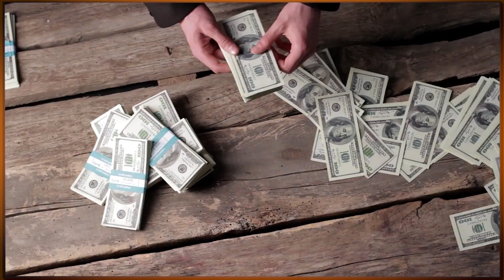Where to Buy Real Estate Investment Properties In The Current Real Estate Market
Where to Buy Real Estate Investment Properties In The Current Real Estate Market | Best Real Estate Markets

The Denver Real Estate Market has become THE place to be. It continues to be a mecca of activities for all age groups and has an incredibly strong housing market. So why wouldn't you want to buy an investment property in Denver?! Well, due to the strength of our real estate market, we've experienced an increase in home values that's challenging homebuyer affordability. It's also making instant cash-flowing properties more challenging to find.
Denver Real Estate is one of the hottest real estate markets in the nation - and it's showing no signs of slowing down. With an incredible number of new homes being built, the market has become extremely competitive for buyers looking for an asset to invest in.

But, all hope is not lost! Consider expanding your real estate investment search outside of your area. Maybe you look at properties in Kansas City or Oklahoma City where you can find a duplex for 2 or $300,000.

Real estate continues to be my favorite way to build multi-generational wealth, and if you've thought about starting your real estate investing journey, we need to talk!

0:00 Intro
1:46 Where should I buy an investment property?
2:56 Do you need cashflow from your real estate investment property?
4:46 DO you need a long term appreciation in your real estate investment property?
5:37 What is your situation, what are your goals and needs?

🏡Check out these Playlists if you need tips on Buying a Home, Selling a Home, or investing in Real Estate!🙌 💥Home Buying In Denver & Front Range

💥Why Invest Wednesday-Weekly Market Watchs 🏡Check out some of the most recent helpful videos!

I jumped into the real estate game in June of 2013 and have recently made the move to eXp Realty. In my first 7 years, I have grown my clients' wealth exponentially, helping them take advantage of the market as well as making calculated moves along the way. Finding your dream home is a process! In fact, I challenge my clients to dream now, dream for the future, and dream big. It is not likely that our first transaction will accomplish the "Dream Big" dream. If it does happen, fantastic! But usually big dreams are accomplished in smaller increments! My job is not finished until your biggest dream pertaining to wealth and real estate is achieved.

Jeremy Kane Homes is here to offer real estate advice when buying a house or selling a house. There are a lot of real estate terms to understand such as appraisal vs home inspection & pre-approval vs pre-qualified. Whether you are a first-time home buyer or are experienced in real estate investing, our team can assist you through the entire home buying process including how to bid on a home with multiple offers. If you want to know how to buy a house we are here to help. If you are selling your home we will come up with a real estate marketing plan, help with the home staging process, educate you on navigating multiple offers on a home, and how to price your home.